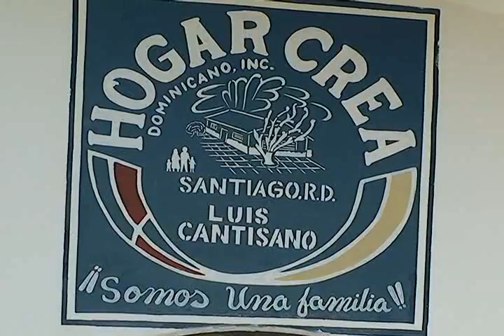Las drogas si te dejas atrapar, te dominan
El mundo de las drogas ha secuestrado diversos barrios populares de la ciudad corazón, en la República Dominicana, situación que preocupa a la población y a las autoridades.

Este es el panorama, el demonio entra por las venas, la nariz,  en tanto que algunos se lo fuman.

Este es el mundo de las drogas. Utilizan todo tipo de mecanismos  para satisfacer su adicción. Este es el submundo donde viven sus fantasías.

Dicen ser personas inofensivas, pero inducidos por el vicio son capaces de hacer de todo para conseguir la dosis del día.

Jóvenes que lo perdieron todo por las drogas y que ahora se encuentran en recuperación en Hogar Crea, afirman que cayeron en el vicio inducidos por un amigo.

Algunos menores conversan con noticias SIN, y dicen que cumplirán su promesa del salir definitivamente del consumo de estupefacientes.